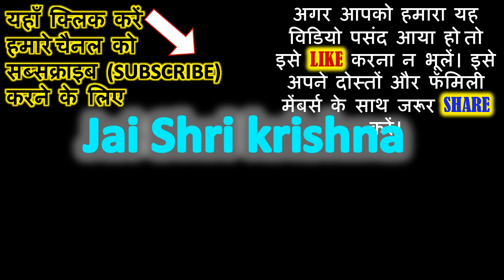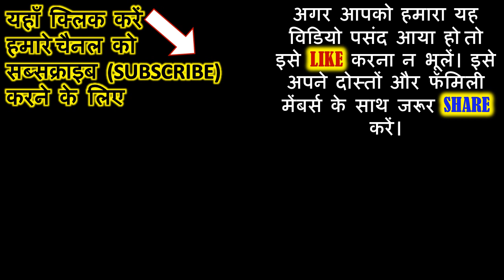13 जनवरी पौष पूर्णिमा की पूजा विधि | Paush purnima ki puja vidhi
13 जनवरी पौष पूर्णिमा की पूजा विधि | Paush purnima ki puja vidhi

माघ पूर्णिमा के दिन जरूर करें ये काम माँ लक्ष्मी छप्पर फाड़ देंगी धन | Magh Purnima Ke Upay